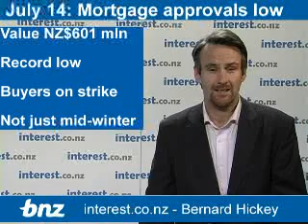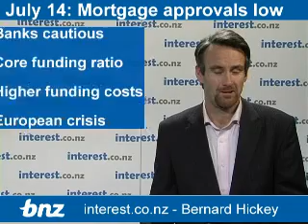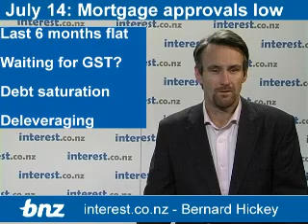Housing report: Mortgage approvals low